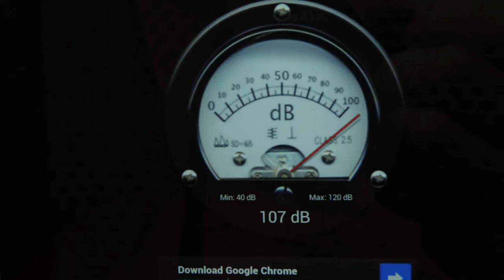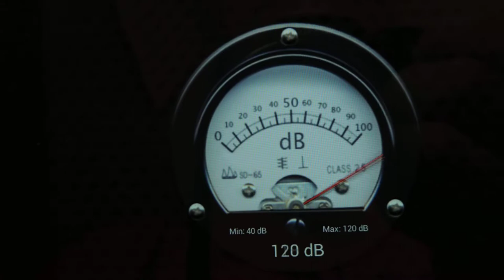AW1251T 120+DB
2X AW1251T AT 120+DB MAXING OUT NEXUS 7 MICROPHONE AND BEAR IN MIND THESE ARE NOT EVEN THE CORRECT BOX'S FOR THEM SO COULD GO LOUDER.